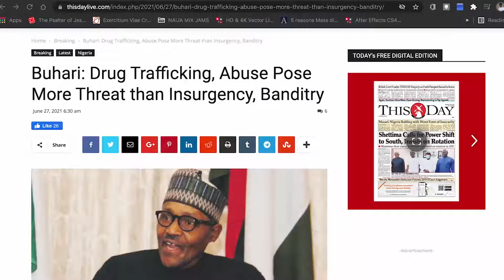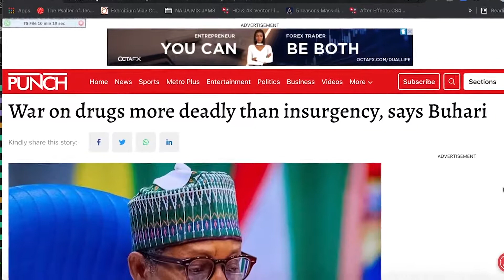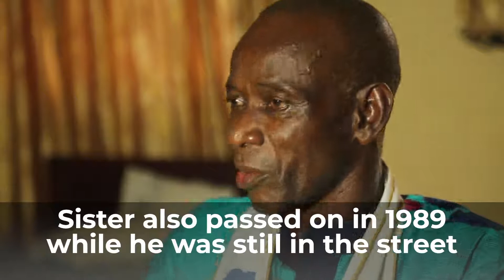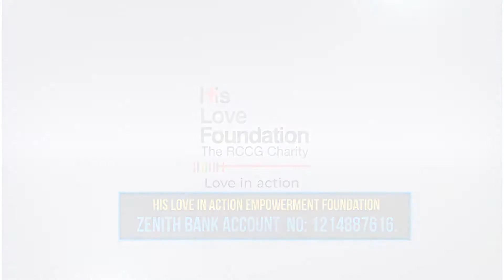His Love Foundation- The RCCG Charity Drug Addiction Intervention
The benefits of being a Premium Partner:

Free one-year Personal Accident Insurance Policy that provides a worldwide cover on a 24-hour basis and pays compensation for bodily injury sustained solely by accidental, external, and visible means in which injury results in death, disablement, or incurred medical expenses.

a. Death Benefit: N1,000,000.00
b. Permanent Disability Benefit: N1,000,000.00
c. Medical Expenses Benefit: N100,000

How to become a Premium Partner:
Direct Transfer
1. For Naira, kindly send your donation of N12,000 annually to:
Account Name: His Love In Action Empowerment Foundation
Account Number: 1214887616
Bank Name: Zenith Bank

3. For British Pound Sterling, kindly send your donation of £24 annually to:

1.
3. Select your preferred currency of payment.
4. Make your payment of N12,000, £24, £24, or $24

How to Process Your Insurance Policy:
1. Please send the receipt to your N12,000, £24, £24, or $24 payment and your details to the WhatsApp number to commence the processing of your insurance scheme benefit immediately.
2. Our Partnership Officer will get back to you immediately.